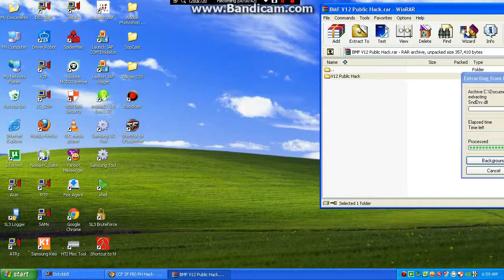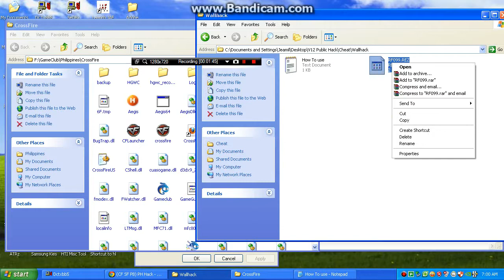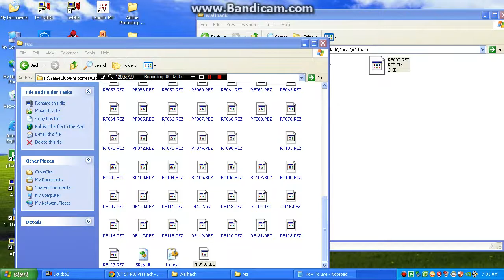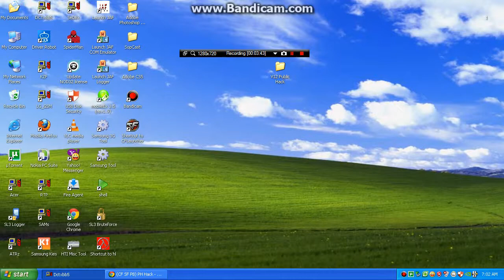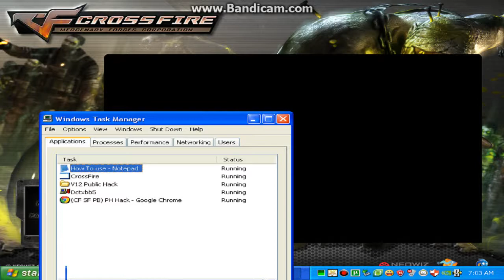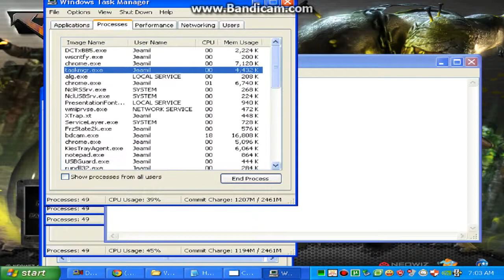Crossfire PH Hack 2012 June 11